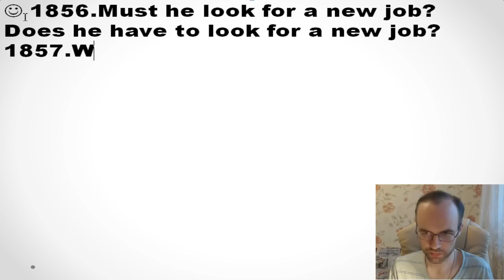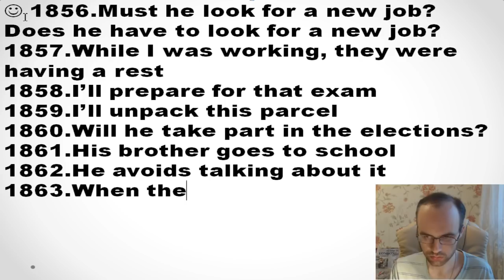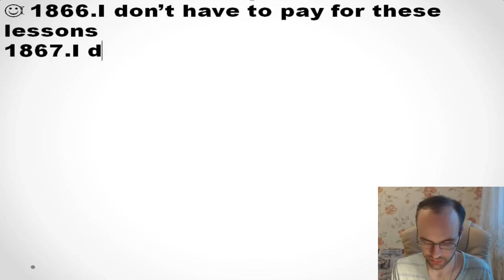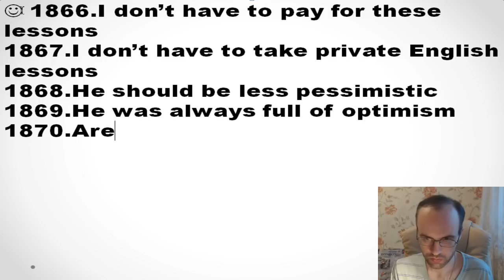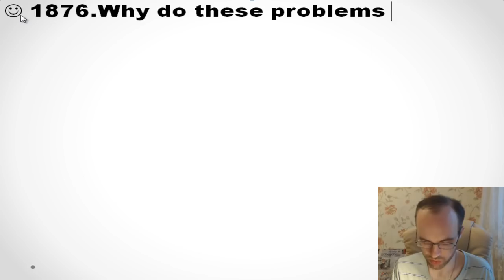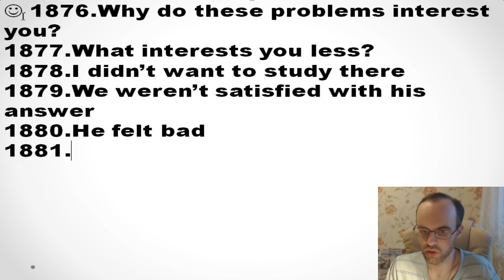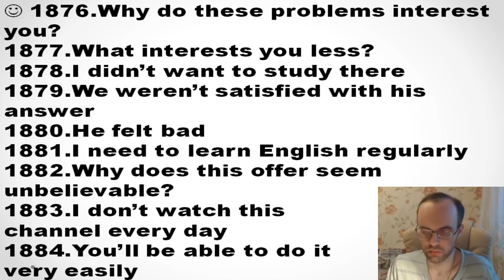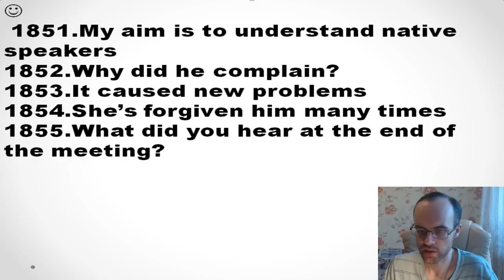ИТОГОВАЯ КОНТРОЛЬНАЯ 54 АНГЛИЙСКИЙ ЯЗЫК ЧАСТЬ 2 ПРАКТИЧЕСКАЯ ГРАММАТИКА УРОКИ АНГЛИЙСКОГО ЯЗЫКА